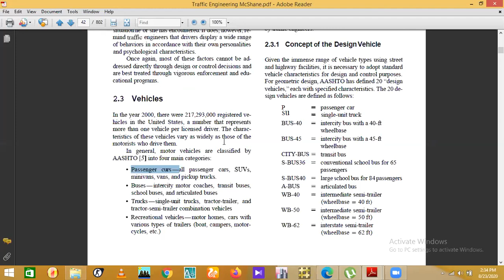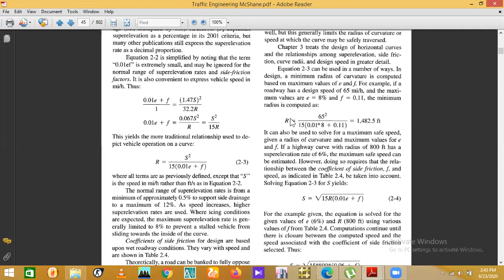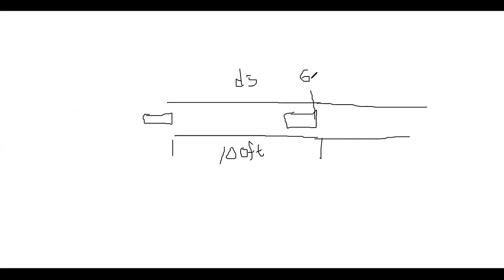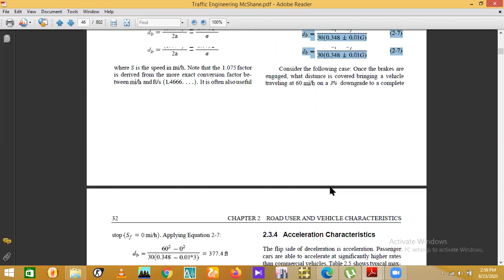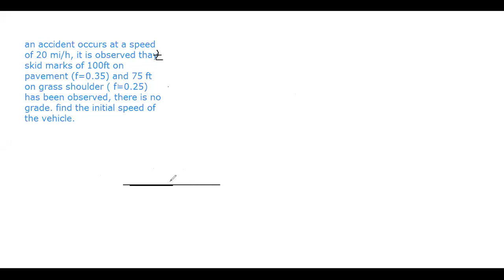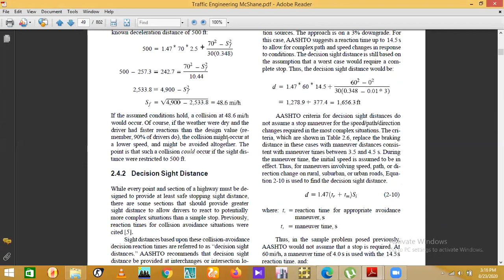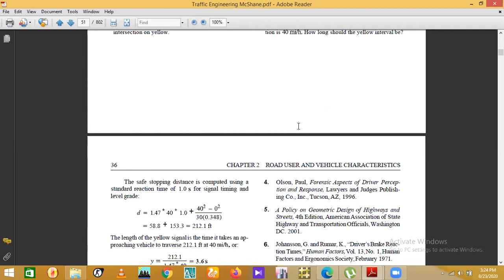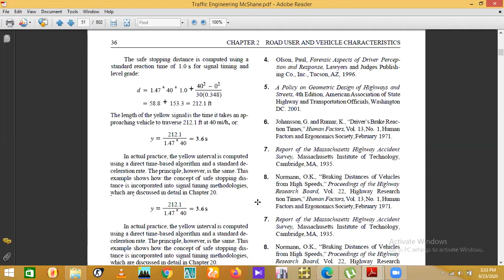CE 351 class 2+3.mp4(1)